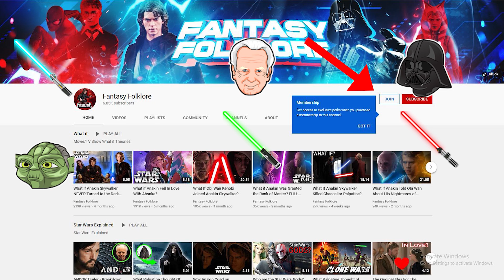Star Wars Andor Episode 4 Breakdown and Easter Eggs!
Lucasfilm Ltd